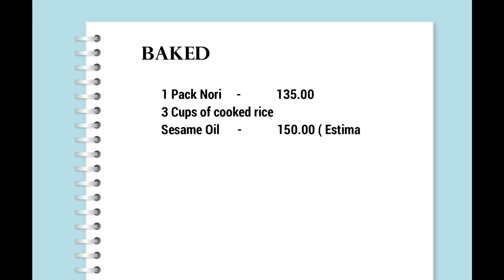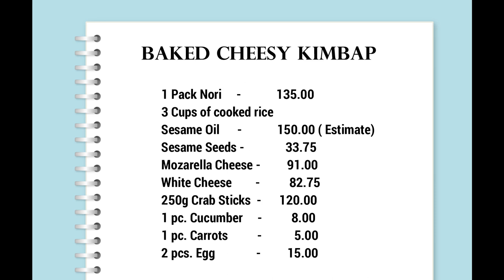BAKED CHEESY KIMBAP, 1ST TIME SA YOUTUBE - CookW/MommyThoughts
Hi po mga ka mommys at mga anak! This is Mommy Thoughts' 8th Vlog. First time ko gumawa ng Baked Cheesy Kimbap at successful sya agad! Take note mga ka mommy wala pang video na ganito dito kay Youtube kaya wag nyo na palagpasin! Watch nyo till the end andun yung recipe sa dulo. 😊